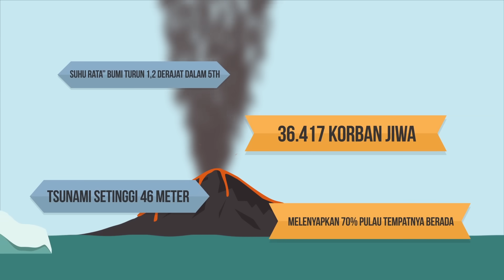Kenapa Gunung Berapi Meletus?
Kayaknya lagi jamannya gunung-gunung jaman sekarang itu untuk saling lomba meletus. Tapi pertanyaannya: kenapa gunung berapi itu perlu meletus? Enjoy the video!

References:
Artikel ilmiah

-tambora dan puisi lord byron

Web
-1 volcano erupt every 1 week
- what causes each volcano diffeent
-letusan gunung agung dan personalitas gunung api by science
-temuan makam ribuan orang tahun 1258 terkait samalas
-samalas dalam babad lombok (bahasa sasak)
-18 gunung api dengan aktivitas vulkanik yang meningkat
-skala VEI pada gunung api di dunia dan sinabung